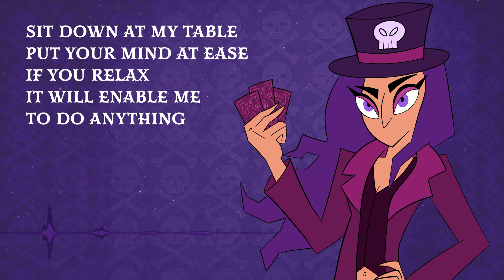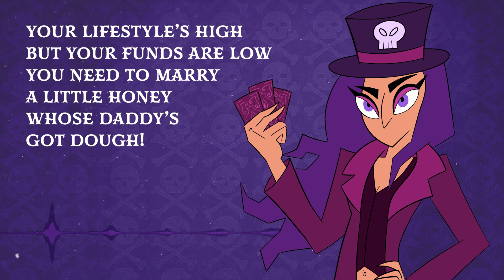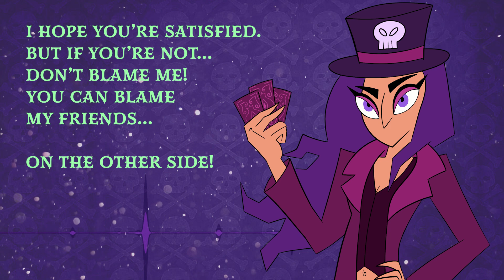Friends on the Other Side - Female Ver. | Princess and the Frog cover by Knox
Hope you enjoy my version of this absolute classic! I've always wanted to record a cover of this song and play up the drama, it was a blast to sing. Dr. Facilier has ALWAYS been my favorite Disney villain since the moment I saw the movie. He's iconic!!

PS: this one has some fun directionality if you wear headphones :)

Vocals & Mixing by Knox
Additional Backing Vocals by Haunt

Disney Princess and the Frog Dr. Facilier Are You Ready Keith David Villain Sequence Ellie & Knox